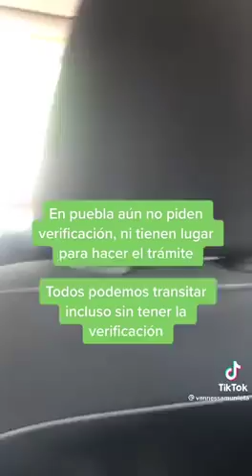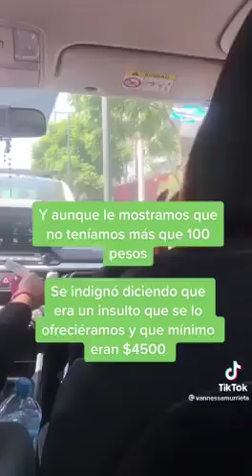Son llevados al cajero de Tinacos a sacar dinero, parte de la extorcion de los Policías.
"Este canal no está monetizado porque RCP no lucra por apoyar al Pueblo"